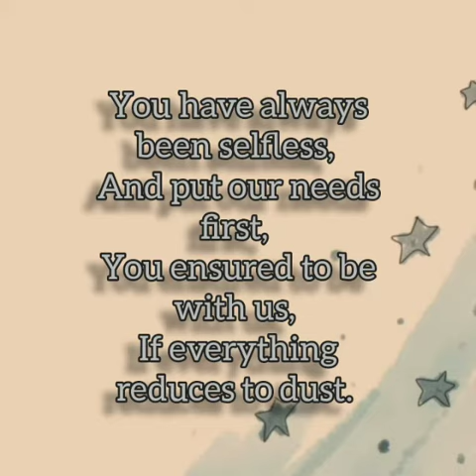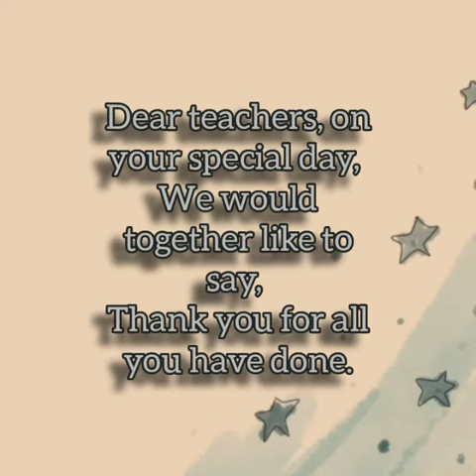Teacher's Day Celebration